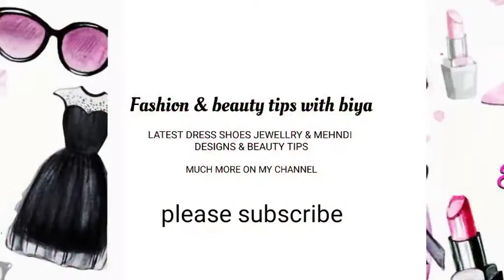Latest mehndi designs...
this video about new mehndi design